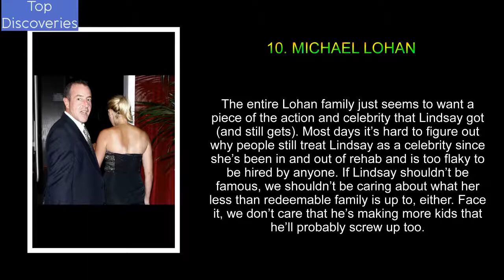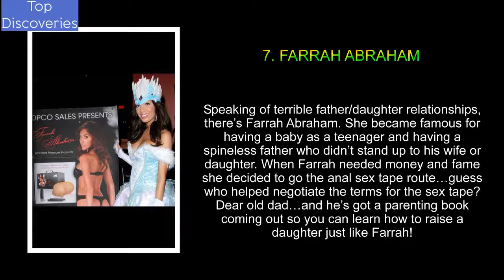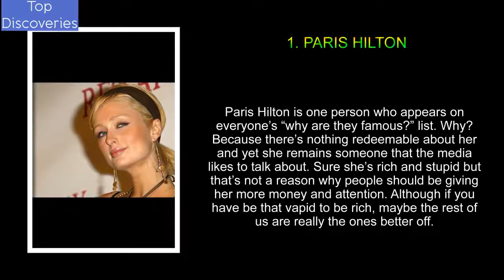10 Celebrities That No One Knows Why They are Famous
10 Celebrities That No One Knows Why They are Famous